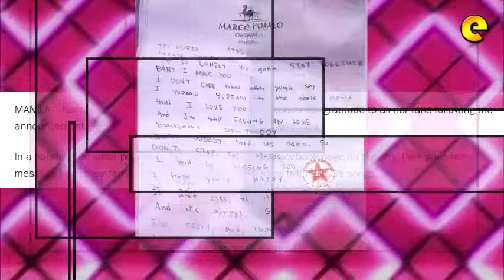Sandara Park Writes Message To 2NE1 Fans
Korean star Sandara Park apologized and extended her gratitude to all her fans following the announcement that their girl group 2NE1 has officially disbanded.